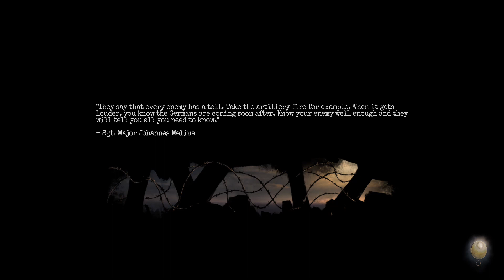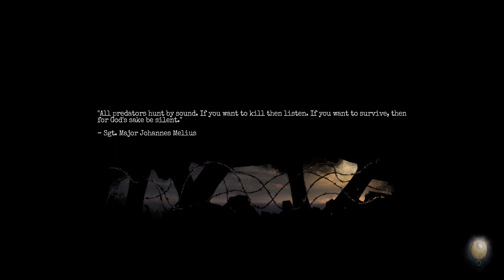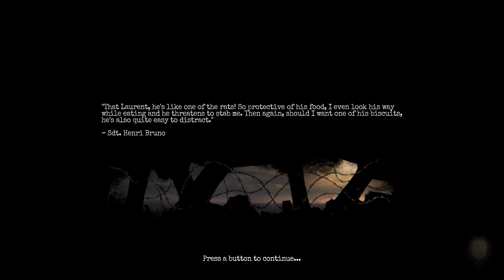Amnesia- The Bunker part 6